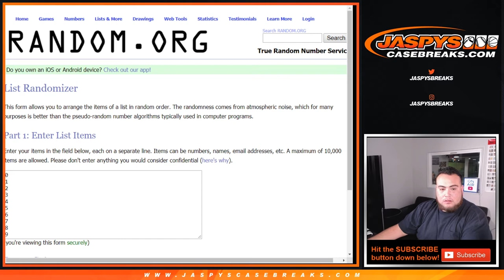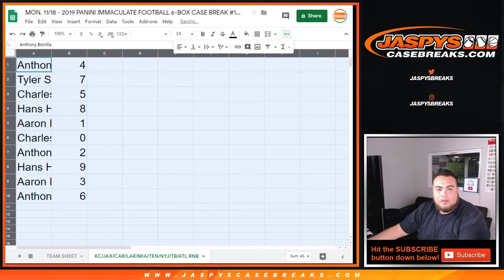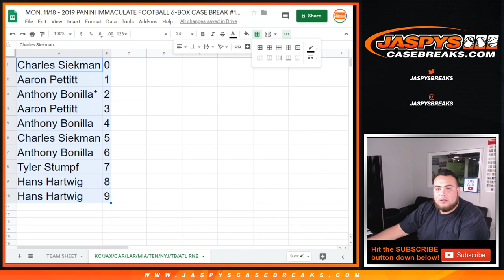MON. 11/18 - 2019 IMMACULATE FOOTBALL 6-BOX CASE BREAK #17 *PYT* 9 TEAM RNB